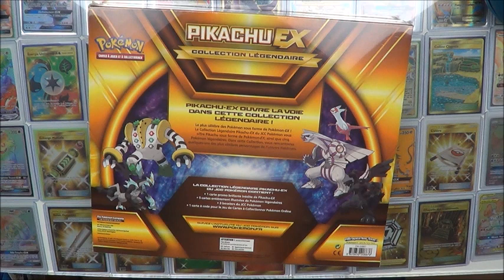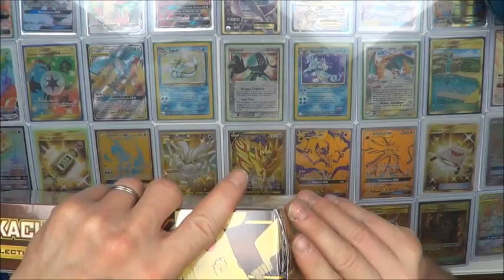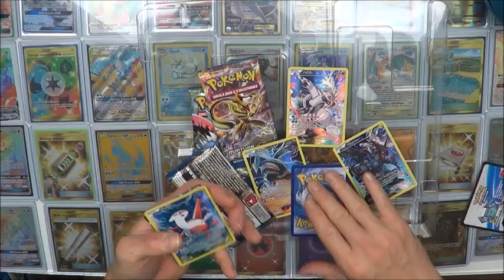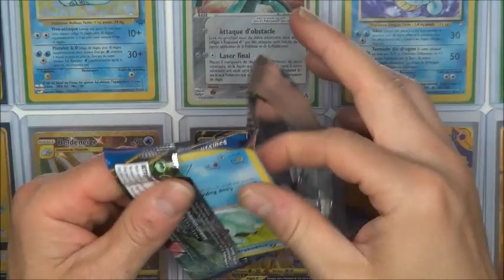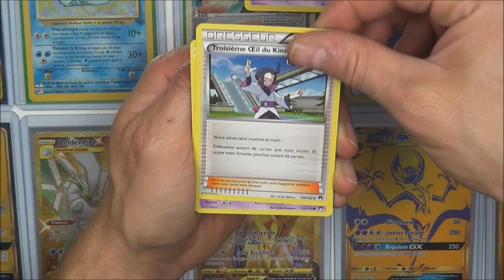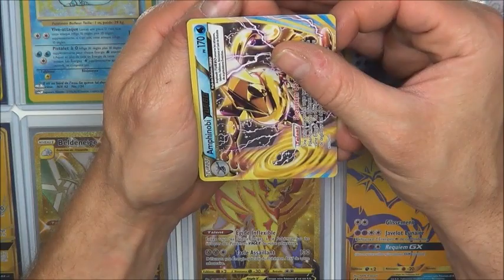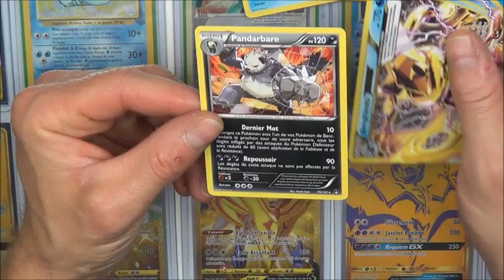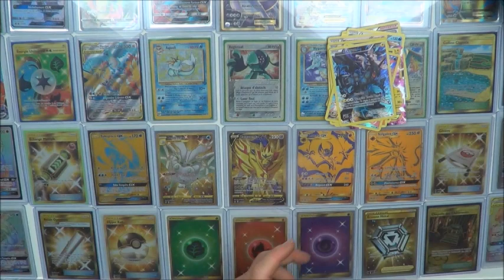IL Y A TROP DE CARTES PROMO! OUVERTURE COFFRET POKEMON PIKACHU EX 3 BOOSTERS